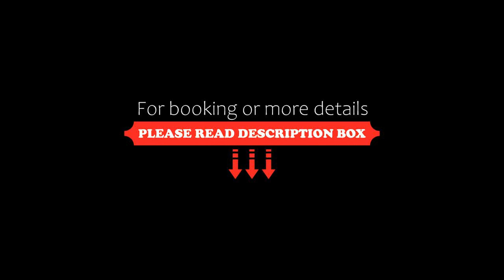Silverscape Premium Residence by Attic Home@Melaka city #25, Malaysia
About Property:
Situated in Melaka, 1.8 km from St John's Fort and 2 km from Porta de Santiago, Silverscape Premium Residence by Attic Home@Melaka city #25 offers air conditioning. This property offers a private pool and free private parking. The apartment has a sauna and a lift.

The spacious apartment features 3 bedrooms, 3 bathrooms, bed linen, towels, a flat-screen TV with streaming services, a dining area, a fully equipped kitchen, and a balcony with s...
Property Type: Hotel
Address: Jalan Melaka Raya 23 Silverscape Residence, B-40-03, 75000 Melaka, Malaysia
Searching For
1. Silverscape Premium Residence by Attic Home@Melaka city #25 - Malaysia
2. Silverscape Premium Residence by Attic Home@Melaka city #25 - Malaysia Address
3. Silverscape Premium Residence by Attic Home@Melaka city #25 - Malaysia Rooms
4. Silverscape Premium Residence by Attic Home@Melaka city #25 - Malaysia Amenities
5. Silverscape Premium Residence by Attic Home@Melaka city #25 - Malaysia Offers and Deals
Audio Credit:
Track Title: Subway Dreams
Artist: Dan Henig